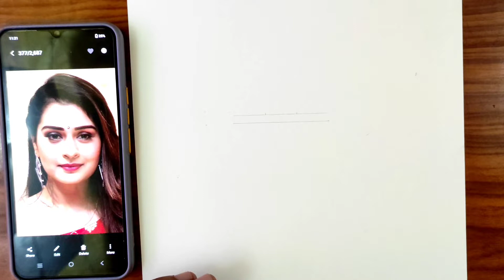Payal Rajput face free hand easy outline drawing || Payal rajput pancil sketch drawing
How to draw Payal rajput pancil drawing .
Payal rajput easy face pancil sketch .
free and outline pancil drawing .
easy outline drawing .